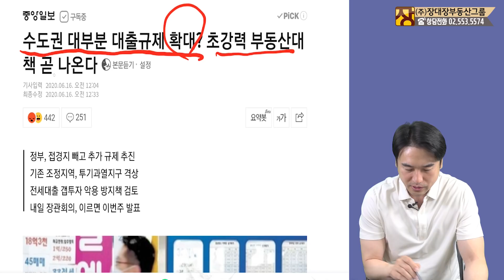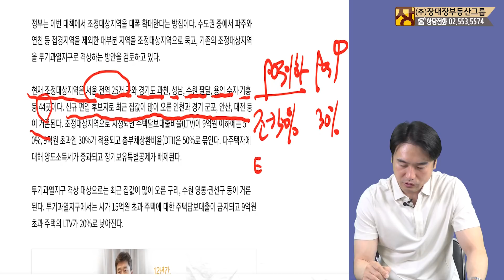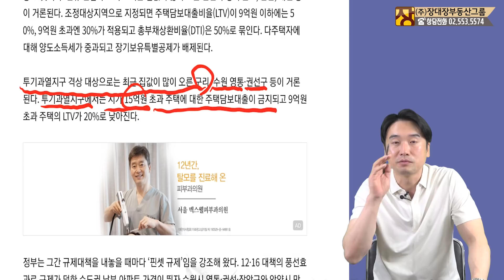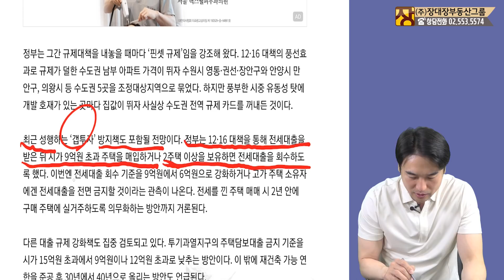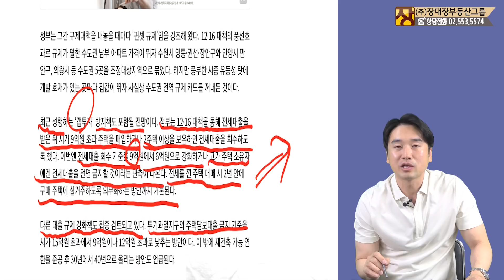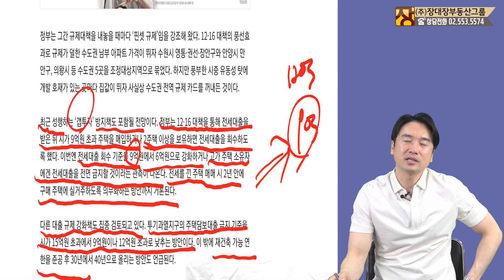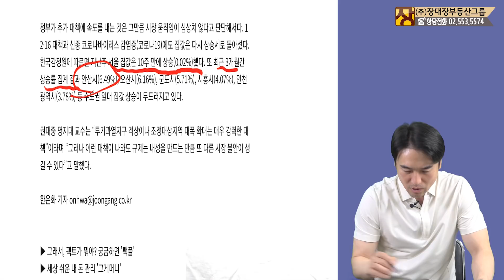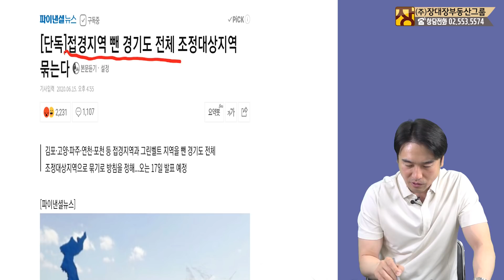수도권 전체 규제지역! 전세 대출 규제 강화! 투기과열지구 확대! 정부의 새로운 부동산 대책 곧 나온다! 6억이상 주택보유자 전세대출 안 될 수 있다 [부동산전문가/부동산투자]